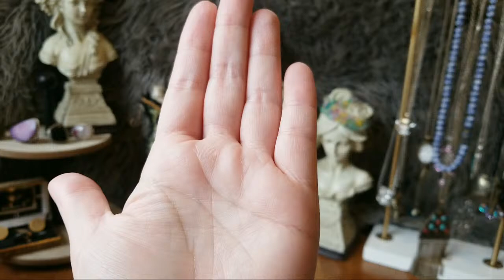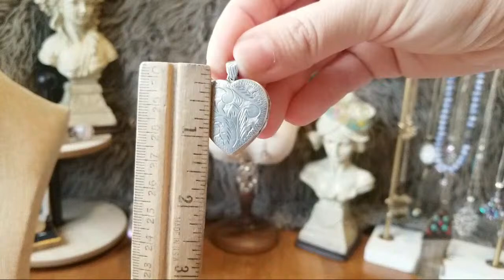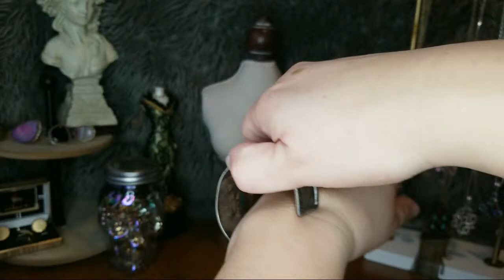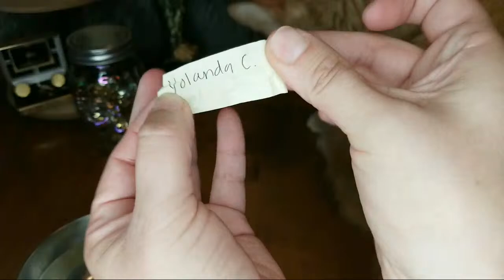Vintage and Antique Jewelry sale 10/22@4pm PST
Please register for this Live Jewelry Auction if you haven't bought from myself at

with the following information below:

YouTube Name
Real Name
Mailing Address

Payment is required immediately once invoice is sent, no exceptions!
Shipping cost is not included in the prices!!!